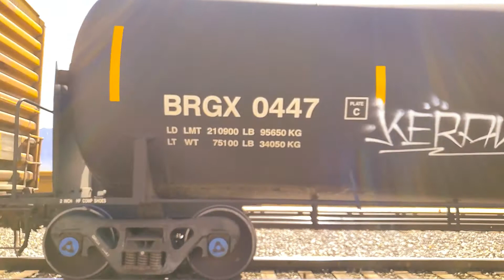Train rolling through Kelso Depot. With graffiti slow mo.